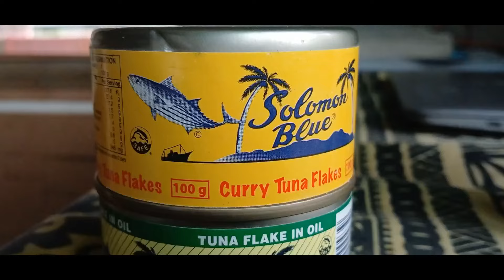Promoting SolTuna in our school..